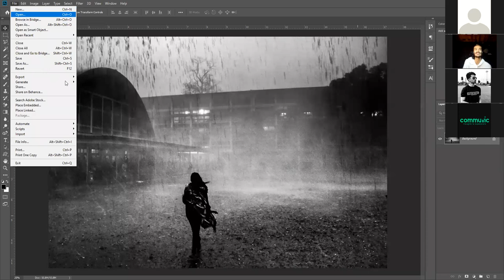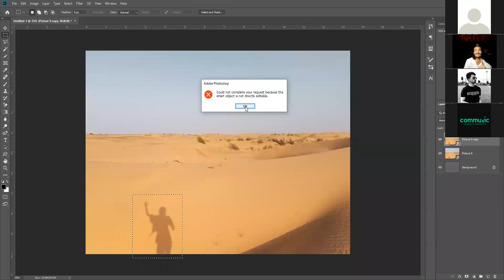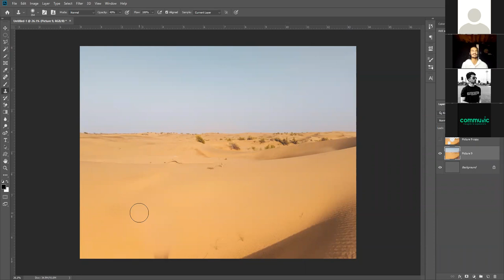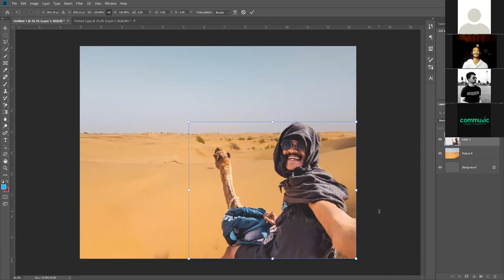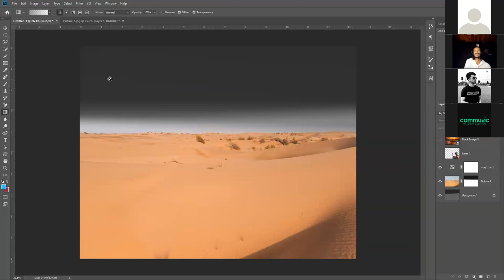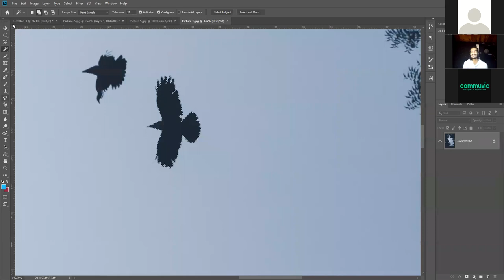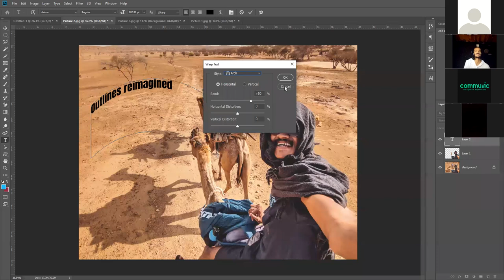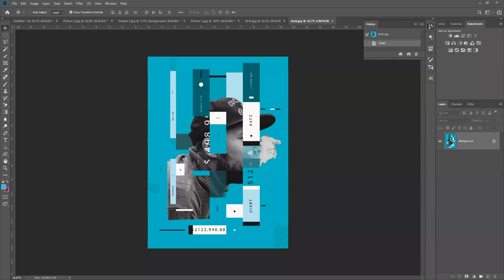Exploring Adobe Photoshop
"Outline Re-imagined" was a skill development web-series arranged by Communic. The series consists of seven episodes focusing on the basics of adobe illustrator, adobe photoshop, adobe premiere pro, procreate, sketchbook, typography, logo design, online content designing.

Learning just a few basic tools of photoshop can help you come up with amazing results. With the quick and easy features that photoshop provides, one can really create such effective differences.

Instructor:
Iftakhar Rakin
Operations Associate, 10 Minute School